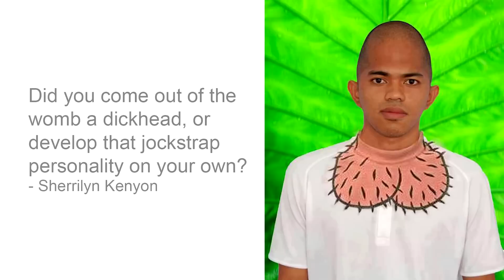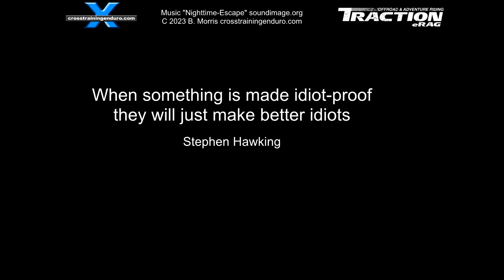How to be 'that guy' on adventure rides!︱Cross Training Adventure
How to avoid idiots when adventure or dual sport riding! Life on two wheels is awesome. And you meet some of the best people on the planet when riding motorbikes. Welcome to Cross Training Adventure, we are into all things dual sport and adventure on the east coast of Australia.And of course many of them will become friends who you can trust with your lives. Keen on adventure riding in Australia? Which is pretty handy as you never know when that may actually happen. Unfortunately there is a very small minority of prize dickheads out there too. I have been incredibly lucky to only ride with a few over the years. Three cases stand out. A guy had electrical issues. Six of us spent 40 minutes diagnosing the issue as he just stood around looking clueless. The main thing is get out and ride while you can with dual sport riding or Adventure riding in Australia, Canada, Vietnam, Romania and beyond! So check out Cross Training Adventure.  We tried to jump-start it, rode back to get jumper leads, then eventually rode his motorbike out because he kept stalling it. Not a single word of thanks to everyone. If you like dual sport riding in Australia then you might like our adventure riding vids.  On the next ride he had problems again and most of us just rode away. And we've done a 10 part series on how to unleash the mighty beast that lurks within.  What else? We like doing seriously critical reviews. Manufacturers make some really bad mistakes. and there is a lot of dodgy crap being sold out there. Instead of glowing dual sport reviews for kickbacks or free product, we will try to keep the buggers honest.   A rider with very average skills. Every straight section he would try to overtake everyone. But his cornering skills were crap and he would hold everyone up. I kept asking him why he did this and he would just laugh and say it was good fun. We are the 27th most watched dirt channel in Uzbekistan. We have won the polished turd award five years in a row. And we have a world record 25 class action lawsuits for inaccurate information.  So called dual sport riding reviews are just glossy ads nowdays. Everyone is trying to sell you stuff you don't need, convince you to buy the latest model with anodized coffee cup holders for your trips to the coffee shop.  Of course if you are cashed up and into bling, go for it. Why? We reckon it's 80% the rider and 20% the bike. So the Cross Training Adventure focus is just get out there and have fun on two wheels. Instead of obsessing over the latest blinged out Beemer, which tyres to fit or spending a fortune on your suspension or billet alloy gas cap. So most of our adventure riding vids will feature the much loved bush pig, the Suzuki DR650.  One day he tried to overtake me on the inside of a narrow country road and I ended up yelling at him. His response? 'But it's all just good fun'. Idiot. And I remember a rider who hated corner-marking on our adventure rides. Even a 20 second wait for the next rider would get him really impatient. He kept arguing that corner-marking wasn't needed. I kept explaining why. Check out our reviews of various adventure bikes and dual sport bikes.  He kept arguing. Eventually I suggested he could do his own ride. But if he crashed badly and we couldn't see him, we wouldn't come looking for him. The next morning he left before we awoke and we never heard from him again. His attitude to horse riders was interesting too. We would slow down and ease past? His approach? 'Fuck them. This is our track, not theirs'. Lets cover some basics. Maintain your motorbike regularly, especially if it's an older motorbike. Always have the tools and basic spare parts to fix common breakages and problems. If you don't have a required part and someone gives you theirs, buy them a replacement. I am always stunned when a rider has a puncture, doesn't have a tube, but they take someone else's then don't buy them a new one. If someone helps you, say thanks. Maybe they don't expect a 'thanks'. But many do. We are regularly amazed at how often an unprepared rider receives help but never says thanks. Don't be surprised when you aren't invited to more rides!Show up on time. Some riders are always late. At the very least apologise if you have delayed the start. And invent a believable reason. Be a 'team player' on the ride. Don't try to impress everyone with your alleged riding skill. Follow the corner marking system. Don't try stupid overtaking maneuvers, aggressive riding, or roosting everyone. This is one of our three channels, there's also a Cross Training Trials channel, and a Cross Training Enduro channel. All three are equally dodgy.